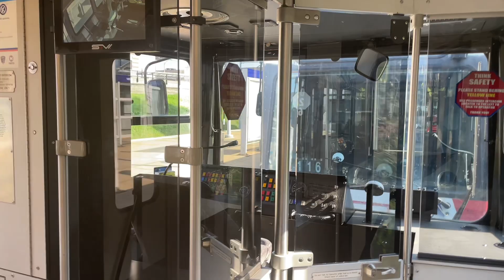St. Louis Metrolink Light Rail Trains Part 3 (7/31/24